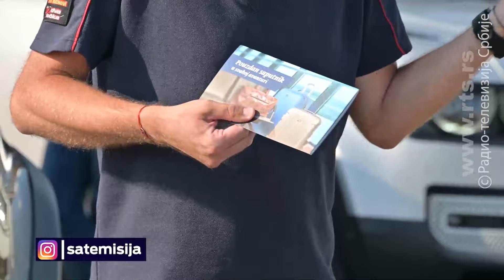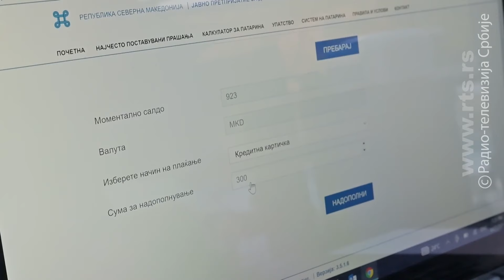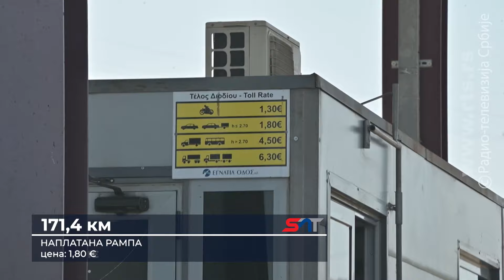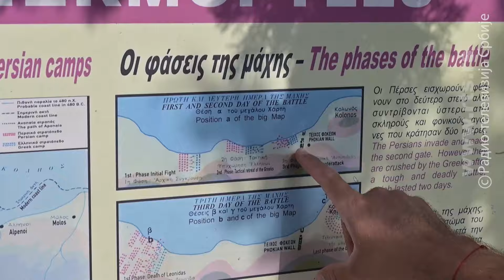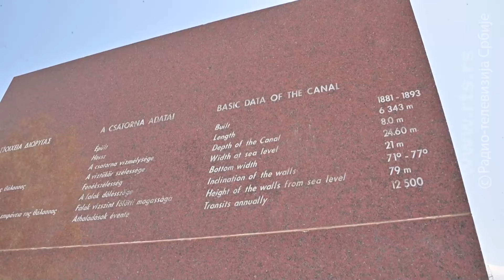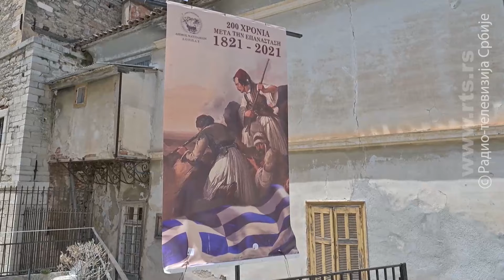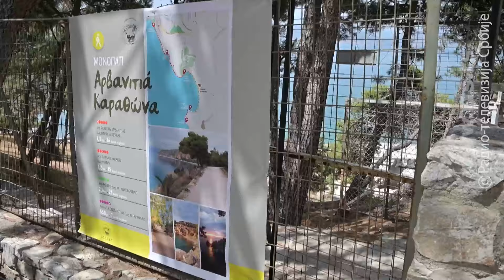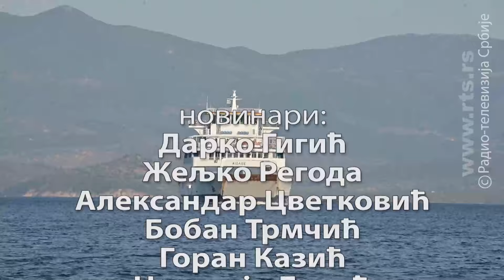SAT: Pet patrola u jednoj - Olimpska regija, Skijatos, Evija, Lutraki i Peloponez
Svi koji traže aktuelnu i, pre svega, korisnu informaciju iz oblasti saobraćaja, automobilizma i turizma već punih 30 godina okupljeni su oko emisije SAT, emisije i za vozače i za pešake.
Iako prepoznatljiva po svojim jedinstvenim predstavljanjima najnovijih automobila po sistemu «hvalimo-zameramo», kao i brojnim praktičnim ispitivanjima svih vrsta proizvoda od kvaliteta goriva do pouzdanosti delova, emisija SAT je namenjena svima kojima je automobil zabava, ali i potreba pa su priče iz oblasti osiguranja, saveti za kupovinu, predlozi za održavanje i slične teme zapravo njen neizostavni deo.

Istovremeno, emisija SAT poznata je i kao veliki borac za bezbednost saobraćaja i kao neizbežni partner na putovanjima naročito kroz čuvene «patrole», originalne turističko-saobraćajne reportaže u stilu «kilometar po kilometar». Naravno, ne treba zaboraviti ni rad na otkrivanju zaboravljenih turističkih bisera Srbije, besplatno pravno savetovalište, priče o privrednim temama, kamiona, autobusima i sve druge rubrike koje emisiju SAT čine zanimljivom za čitavu porodicu.
Emisija se emituje svake nedelje na Prvom programu Radio-televizije Srbije u 13.15 časova.
Urednik i voditelj je Mladen Alvirović